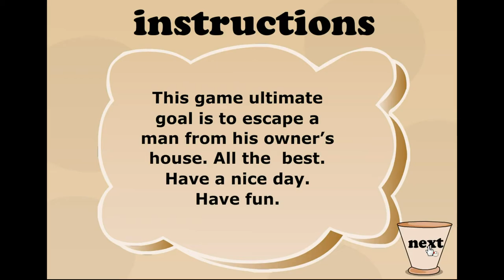[The Escape Games] Shambolic House Escape Walkthrough